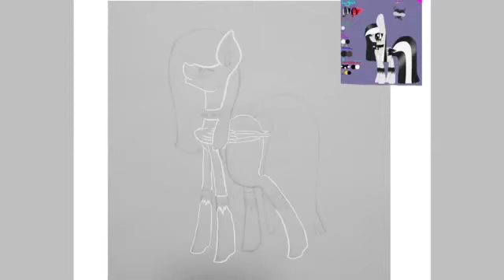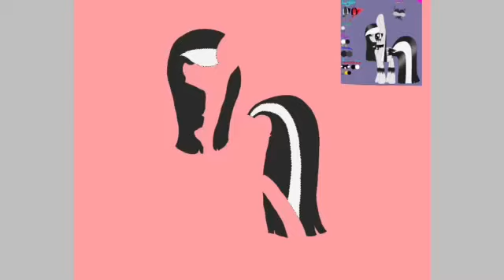Art trade with Little pony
Well this is the second art trade with, Little pony! Congrats on hitting 60+ subs btw! I know you already saw the drawing on DA! But this is the video! :D

Bai!!! I hope you like it!